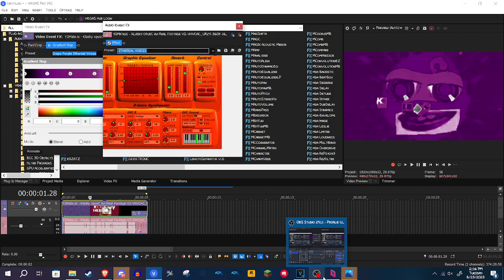How to make Grape Purple Ethereal Voices